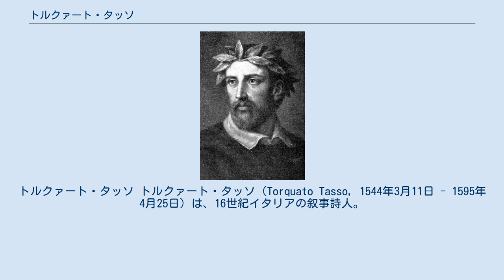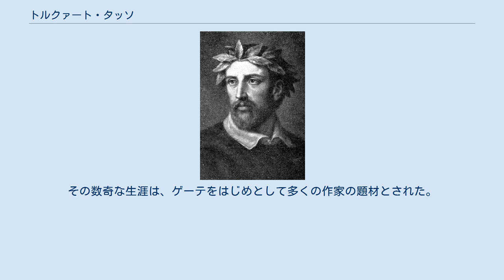トルクァート・タッソ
トルクァート・タッソ トルクァート・タッソ（Torquato Tasso, 1544年3月11日 - 1595年4月25日）は、16世紀イタリアの叙事詩人。
 ソレントに生まれる。
父ベルナルド・タッソも詩人であった。
パドヴァ大学で法律を学んだが、やがてこれを断念し、1562年に叙事詩『リナルド』（Rinardo）を出版した。
 フェラーラの枢機卿ルイージ・デステに仕え、1573年に牧歌劇『アミンタ』（Aminta）および叙事詩の傑作『解放されたエルサレム（La Gerusalemme liberata, 1575年）を書いた。
ルイージに従い1571年にフランスに赴き、詩人ロンサールに会う。
 帰国後エステ家のフェラーラ公アルフォンソ2世に仕え厚遇される。
この頃大いに名声を博し、多くの模倣者が出た。
公の妹レオノーラを恋し、多くのソネットを捧げている。
しかし『解放されたエルサレム』の内容が異端と見られることを恐れ、一部を書き改めたが、そのことを心痛し精神に異常を来し、公によって1577年に幽閉された。
一度脱出したが、再び聖アンナ病院に収容され、7年間を過ごした（1579年 - 1586年）。
 退院後、ゴンザーガ家のマントヴァ公ヴィンチェンツォのもとに赴いたが、さらに流浪を続け、詩作した。
 晩年、教皇クレメンス8世が彼を桂冠詩人に叙するためローマに招聘したが、称号を授与される直前にローマの聖オノフリオ修道院で没する。
その数奇な生涯は、ゲーテをはじめとして多くの作家の題材とされた。